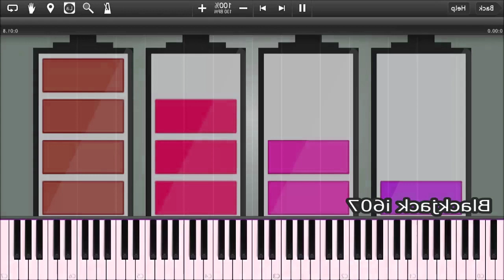(REQUESTED) Are You Sure SAMSUNG LOW BATTERY SOUNDS IN SYNTHESIA Is In G Major